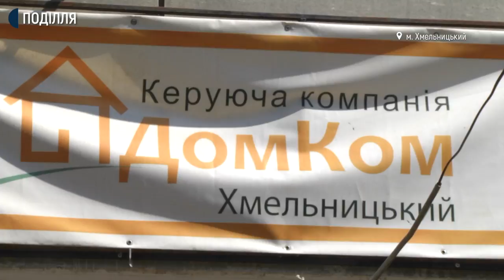Скаржаться жителі багатоповерхівки, що на Проспекті Миру, у Хмельницькому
Від дірявої покрівлі даху багатоповерхівки на Проспекті Миру Хмельницького квартири мешканців горішнього поверху під час дощу затоплює, від цього закорочує проводка, а електроприлади б’ють струмом розповідає жителька будинку Людмила Грицак. З її слів, вона та її сусіди з 9-го поверху зверталися за допомогою в домком, в міську раду, та проблему ніхто не розв’язує.